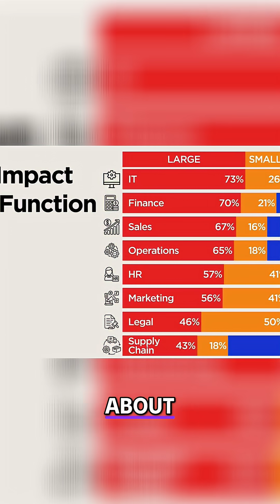Amazon's Founder Reveals 95% AI Integration!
Amazon founder Jeff Bezos compares modern AI to electricity—a horizontal layer that improves everything. There's not a single application that won't be made better by it.